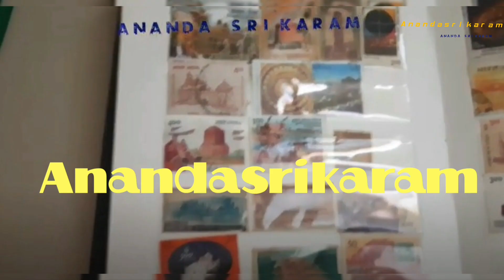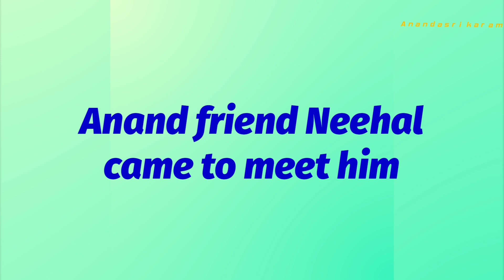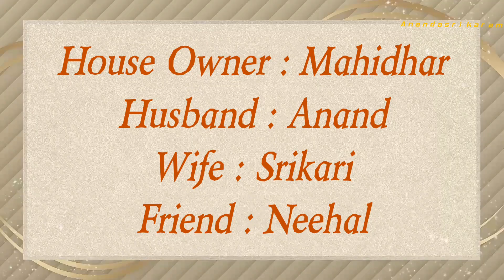A short film on Cyber Crime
In this video we try to show you how cyber crime is going on .